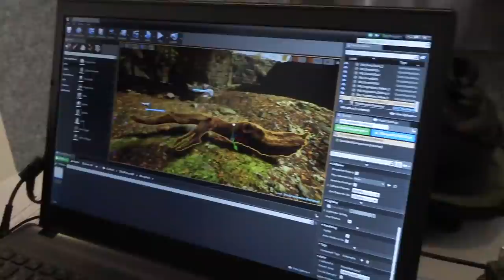🎮 A scuola di videogiochi 🎮 Vigamus Academy Outdoor Experience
Siamo state in "gita scolastica" con la Vigamus Academy. Ci siamo nuovamente finte studentesse! Vi raccontiamo la nostra esperienza durante l'outdoor experience a Bardonecchia.